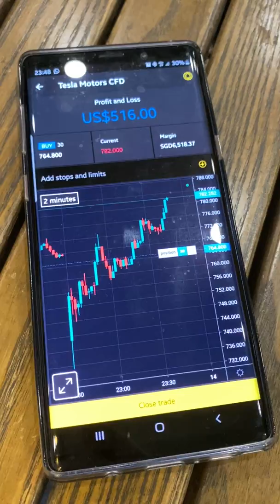Ron K: LIVE Profits Running in Tesla in 2 Hours!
We were doing some LIVE Trading and one of my amatuer traders traded Tesla and let his profits ran. It was like $520 USD while he also longed Microsoft. I did a quick interview with him and he was stunned with the profits because he is a newbie but his answer was raw, real and pure because ht just doesn't know how to express himself during the interview. Watch this small video.